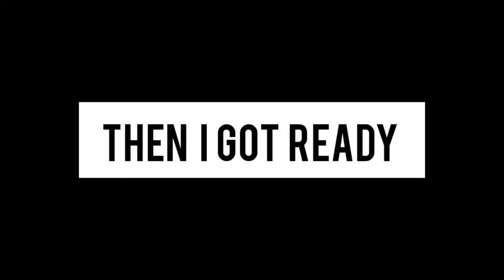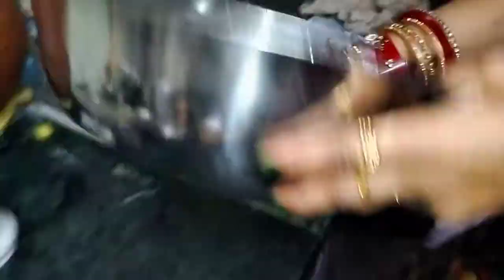Deepawali 2022🪔❤️ ~Friends, Sweets, Crackers & more~ || Vlog || Nandini Singh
Happyy Diwali y'all 🪔❤️